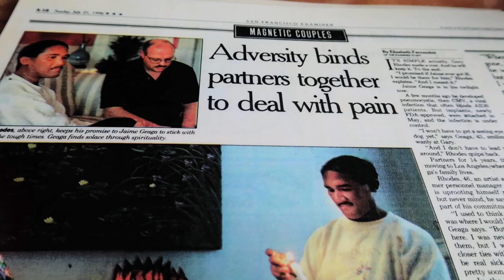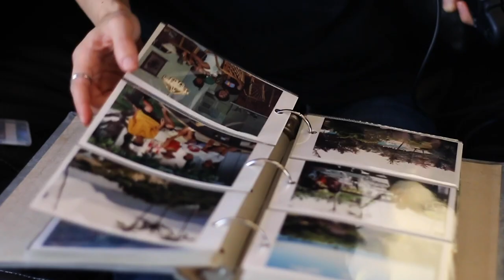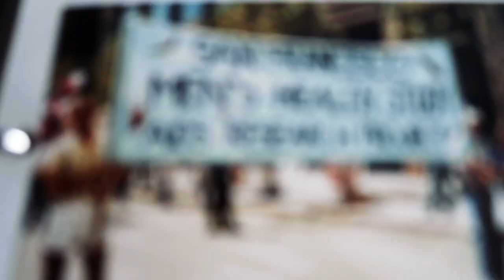Jaime’s Story | LDtv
In 1981, Jaime Geaga moved to San Francisco to start a new chapter in his life. This is a snapshot of what it was like for him to come out as a gay Filipino American man in the 1980s in the city.

This is an excerpt from the podcast Long Distance.

Long Distance TV Credits:

Director, Editor, Director of Photography
Patrick Epino

Host, Writer, Producer
Paola Mardo

Long Distance Podcast Credits:

Host, Writer, Creator, Producer
Paola Mardo

Producer
Patrick Epino

Google Podcasts
PRX